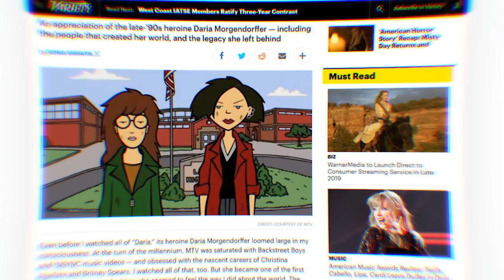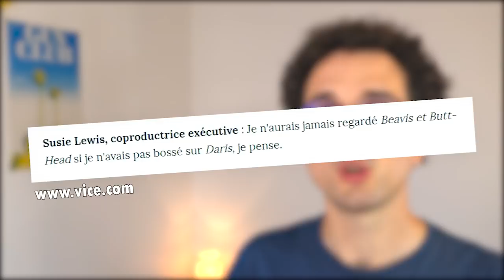Les origines de DARIA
Avant d'être l'héroïne de la contre-culture que l'on connaît tous et un symbole des années 90, Daria est d'abord née dans BeavisAndButtHead afin de devenir la caution féminine de ce cartoon absurde qui s'adressait essentiellement aux garçons. Retour sur les débuts laborieux de celle qu'on surnommait alors "Diarrhée".

-John Garrett Andrews raconte la création et les débuts de Daria (ANG)

🎵 Musiques de fond composées par CartOoon Télé

➜ Extraits vidéo utilisés :
-Épisodes de Beavis & Butt-Head (MTV/Viacom)
-Épisodes de Daria (MTV/Viacom)
-Beavis-and-Butthead Virtual Stupidity part 1 (miguelsz2/Youtube)
-Drawing Daria (Morgen Rot/Youtube)
-Extrait Aeon Flux (MTV Liquid TV/Viacom)
-Mike Judge On Letterman - 23.12.93 (Late Show with David Letterman/CBS)
-MTV animation compilation (MTV/Viacom/Youtube)